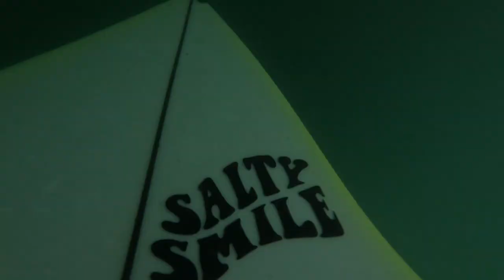1ERE SESSION DE SURF DE SEPTEMBRE + SESSION WAKEBOARD (régalade😍 ) | POV edit